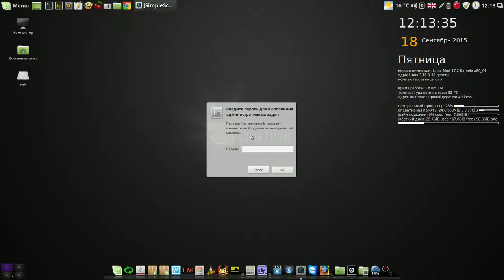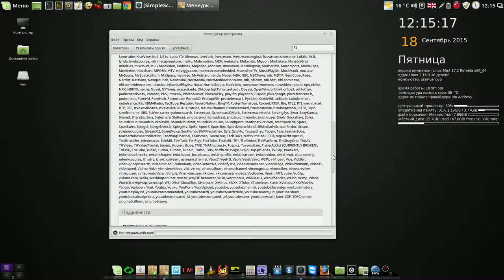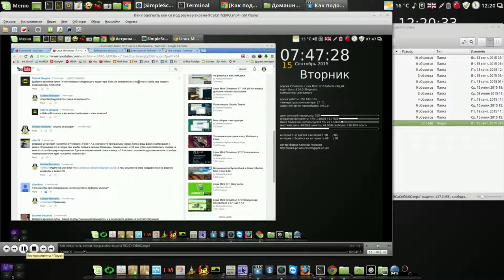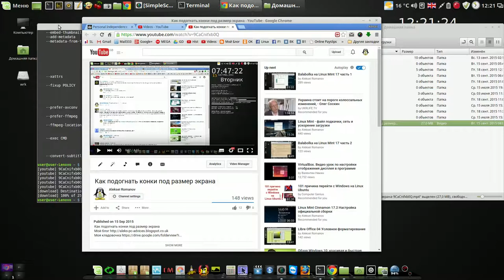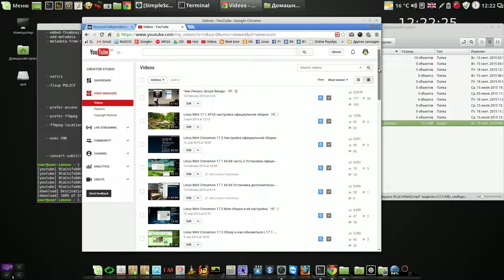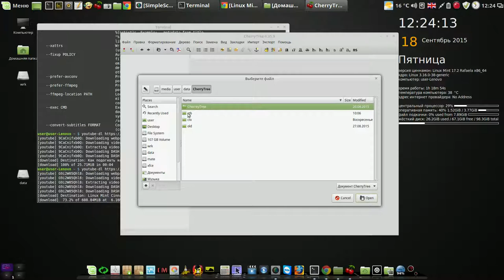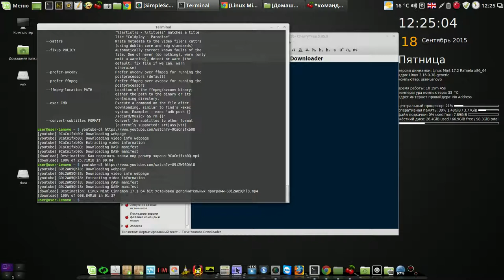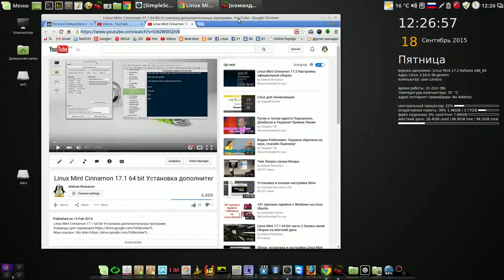Чудесный загрузчик видеофайлов часть 1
Мой сайт Чудесный загрузчик видеофайлов часть 1